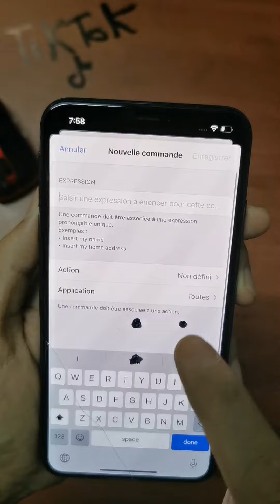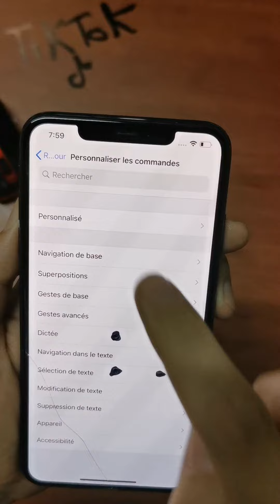طريقة_فتح _آيفون بالصوت .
في هاذا الفيديو اقدم لكم طريقة سهلة لتحكم في قفل آيفون عن طريق الصوت